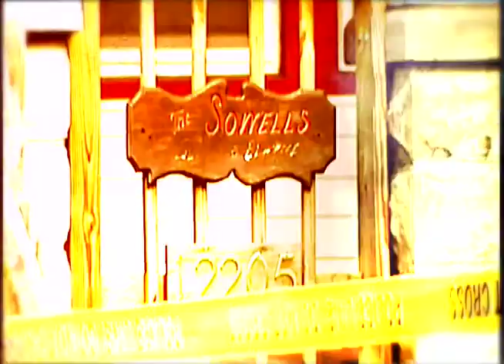Cleveland Strangler Trial on 19 Action News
:30

IS THIS MAN THE MOST NOTORIOUS SERIAL KILLER IN CLEVELAND HISTORY?

NOW—AS ANTHONY SOWELL FACES A JURY

COUNT ON 19 ACTION NEWS.

"SOT"

FIRST ON THE AIR--AS ELEVEN VICTIMS WERE DISCOVERED--

FIRST TO TAKE YOU INSIDE HIS HOME...

FIRST TO SHOW YOU THE CRIME SCENE PHOTOS THAT WILL BE A CENTERPIECE IN THE CASE.

ON AIR, ON LINE, AND ON YOUR CELL...

19 ACTION NEWS... CLEVELAND'S BREAKING NEWS LEADER IS

EVERYWHERE FOR THE CLEVELAND STRANGLER TRIAL.